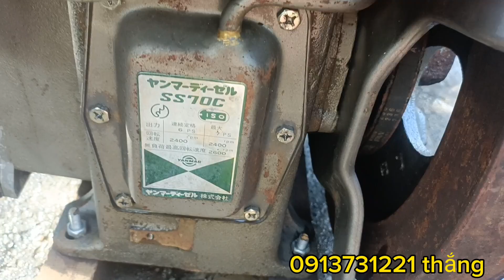zanma SS 70 đẹp nhứt nách mà bị lủng bình dầu! nhờ anh em ủng hộ!